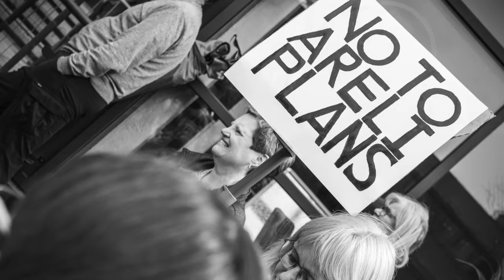Nuts to the Walnuts - highlights of Public Meeting plus interviews with Steve & Tim.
Tim and Steve are part of the Nuts To The Walnuts group. They are opposed to the proposed building of 15 high-rise residential/retail block in the centre of Orpington. This is a short edit with highlights of the public meeting and follow up talking heads from Tim and Steve.

Filmed and edited by James Rose Photography and Video